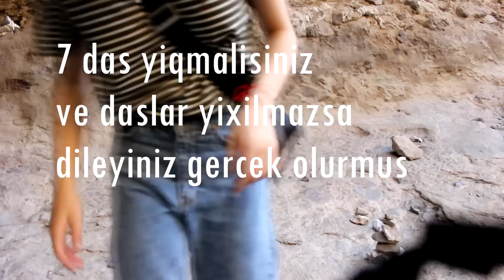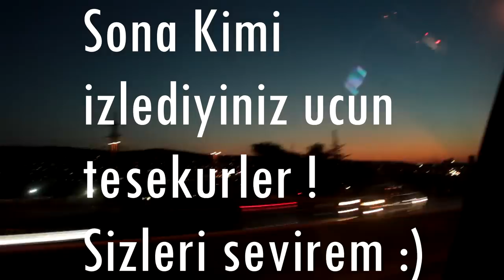NAXÇIVAN'DA 10 GÜN | VLOG